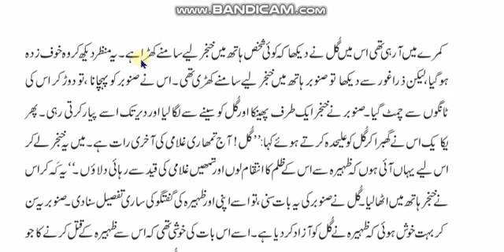Urdu. Class 6. Lesson. Gul Snober ki kahani (Reading) Part 3